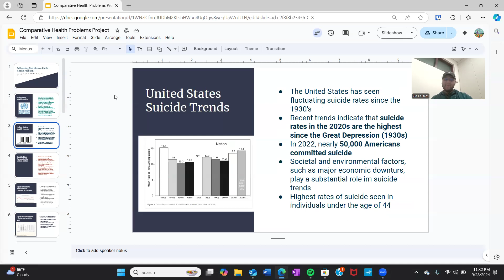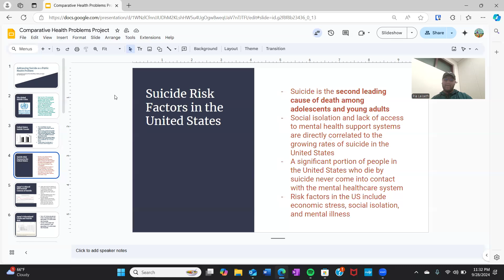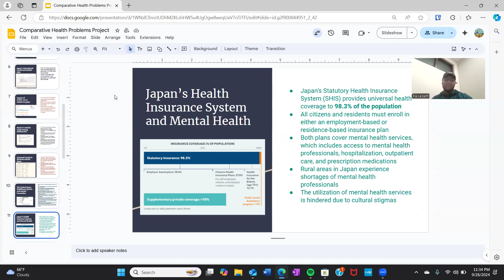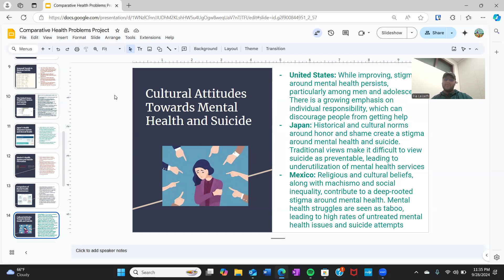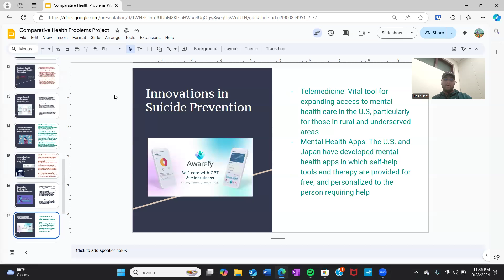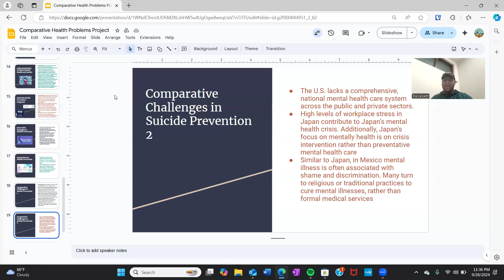Comparative Health Problems Project